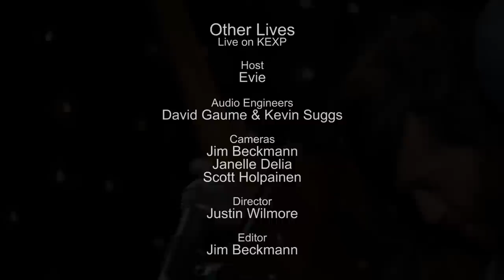Other Lives - Full Performance (Live on KEXP)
presents Other Lives performing live in the KEXP studio. Recorded May 12, 2015.

Songs:
Reconfiguration
Easy Way Out
2 Pyramids
English Summer

Host: Evie
Audio Engineers: David Gaume & Kevin Suggs
Cameras: Jim Beckmann, Janelle Delia & Scott Holpainen
Director: Justin Wilmore
Editor: Jim Beckmann

Photo thumbnail by Amber Knecht